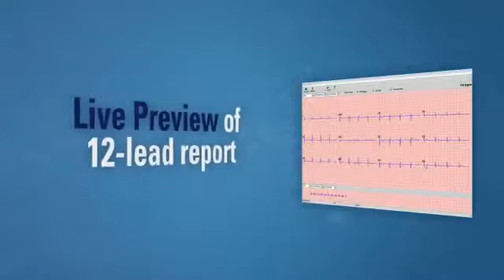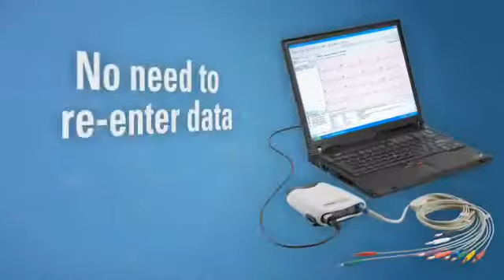Welch Allyn PC Based Resting Electrocardiograph